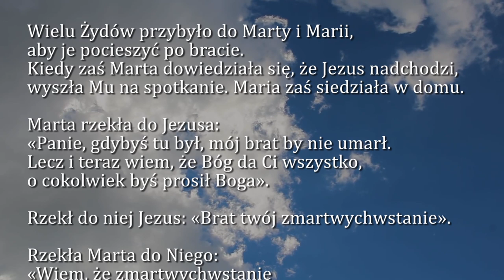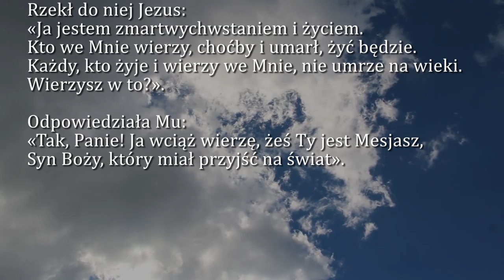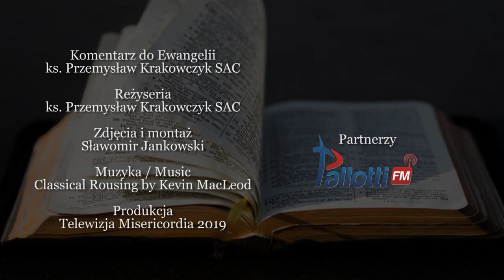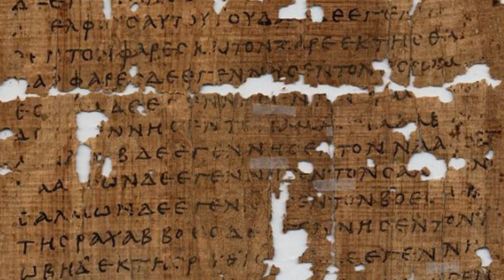Dobra Nowina na dziś | 29 lipca - Wspomnienie św. Marty